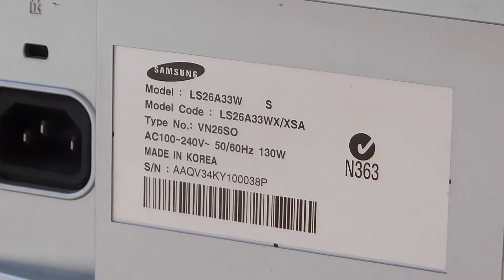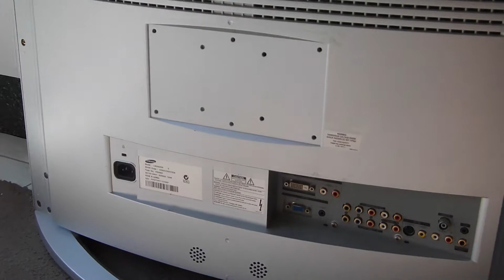ASMR Samsung TV Disassembly, Unfinished Project LS26A33W